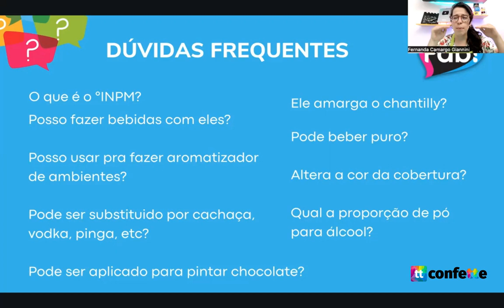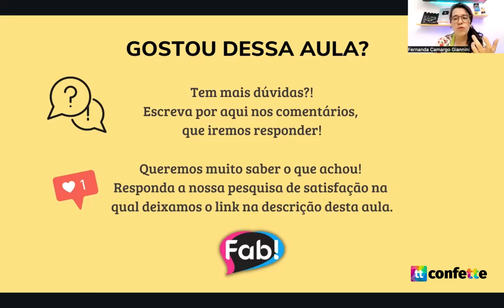Aula 3| Aplicações, dicas e usos do álcool de cereais.